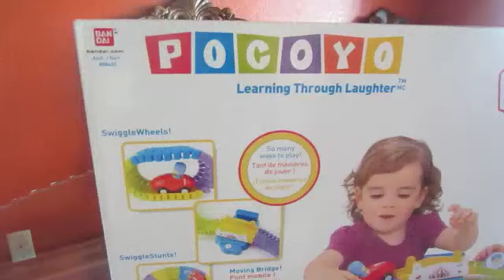POCOYO CAR SWIGGLE TRACKS!! DIVERSIÓN CON POCOYO!! (JUGUETES)